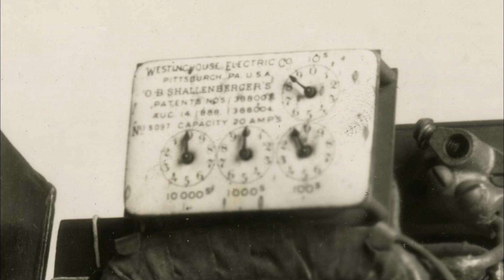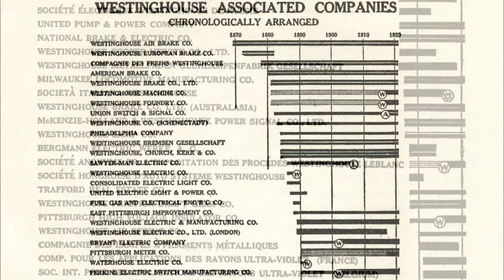Westinghouse - Chapter 20 - The Westinghouse Engineers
(NARRATOR)

Even though the Battle of the Currents may have been over, the fierce competition between Westinghouse and Edison continued.

(REIS)

It's well-known today that Thomas Edison had 1,093 patents during his lifetime.

History also records that George Westinghouse is credited with 361 patents during his lifetime.

But, again, understanding the differences in their personalities has a major impact on how many patents each was granted.

It is well-known and well-documented that if you were a worker that worked on an item that was patented and worked for Thomas Edison, the name on that patent was Thomas Edison.

It's also well-known and well-documented that if you were a worker that worked for George Westinghouse at the time and had worked on an item that was patented, the name on the patent was that of the employee or the worker.

Benjamin Lamme, for example, one of the great Westinghouse engineers, perhaps best-known for having designed the first three 5,000-horsepower generators that went into Niagara Falls.

Benjamin Lamme alone had 162 patents during his career at Westinghouse, every one of them recorded in the name of Benjamin Lamme.

So I always thought if we could get all these patents of all the great engineers and others that worked for Westinghouse, if he had the same practice as Edison in putting his name on those patents, he'd have well in excess, also, of 1,000 patents during his lifetime.

(NARRATOR)

George Westinghouse always surrounded himself with the best and the brightest.

(SKRABEC)

He had a real knack as a manager that Edison didn't in that he could bring a lot of very creative, very intelligent people together and at least get them to work towards a project.

And these people were hard to bring together.They had big egos. And he was able to manage that. He was a tremendous manager, something that Edison was not and most inventors are not.

(NARRATOR)

By 1900, George Westinghouse had started or was associated with nearly 40 companies.

By 1910, that number would rise close to 60 companies.
He was worth many millions of dollars several times over, although some joked that Marguerite spent it faster than even he could make it.

(REIS)

Later in life, George Westinghouse worked on some other ideas that perhaps he's not as well-known for today.

Westinghouse Electric Company actually went into the production of full-sized Westinghouse alternating- current electric locomotives in the early part of the 1900s, and this came about in part because the East Coast of the United States, the New York City area for example, considered steam locomotives too dirty and also too unsafe.
There had been a great wreck in New York when an engineer on a steam locomotive failed to see the signals because of the smoke from the locomotive.

So the East Coast of the United States electrified their railroads.
Taking advantage of that opportunity, Westinghouse Electric manufactured full-sized, electric alternating- current locomotives at the East Pittsburgh Works of Westinghouse Electric here in Pennsylvania.

(NARRATOR)

On May 16, 1905, he made history by combining two of his passions, transportation and alternating-current electricity, where his electric train was matched against a steam locomotive of similar size.

As he stands front and center, his smile is no doubt covered by his trademark moustache.

That day, his electric locomotive proved superiority in handling a train of 50 steel gondolas, opening up the future of new electric railroad innovations for the Westinghouse Electric Company.